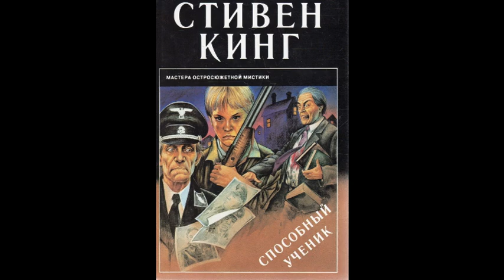Стивен Кинг. "Способный ученик" (часть 2) слушать онлайн аудиокнигу